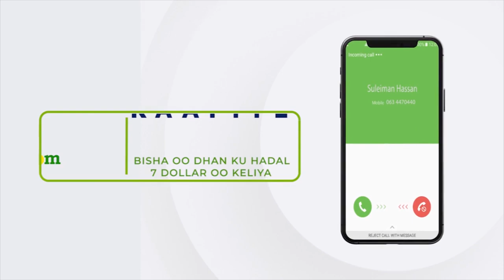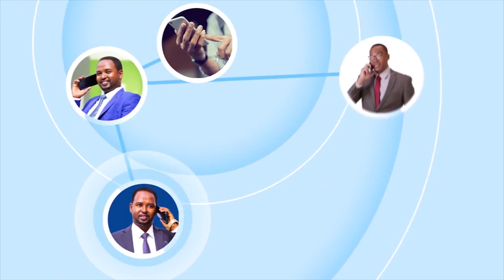Madaxweynaha JSL oo deeq Xoolo ah ugu deeqay ciidanka Asluubta gobolka Awdal iyo cusbitalka dhimirka